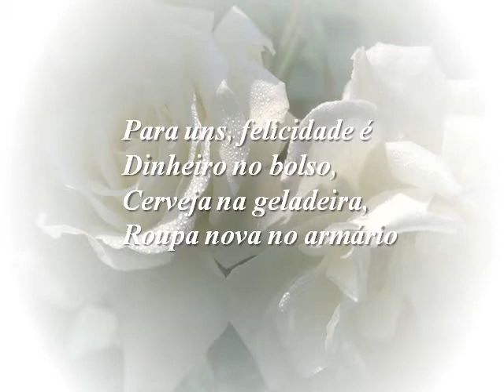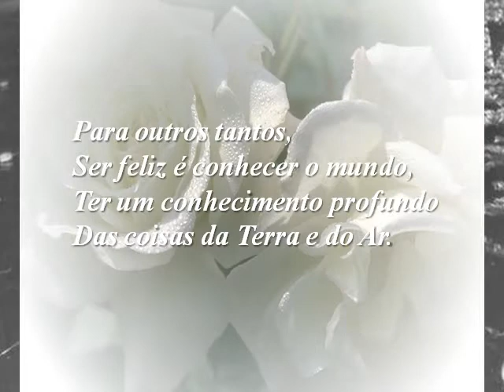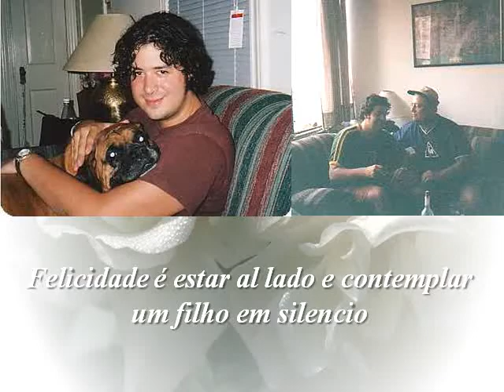Que é a felicidade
ZAIDA SISSON & RODOLFO BELTRAN